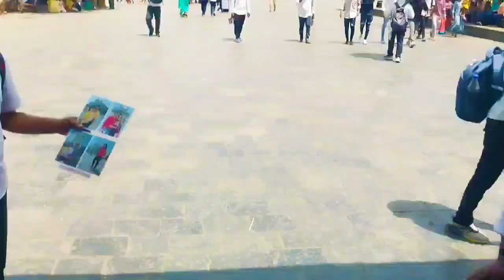Inside view of Taj Hotel! gateway of india Oberoi Hotel of Mumbai#tufail